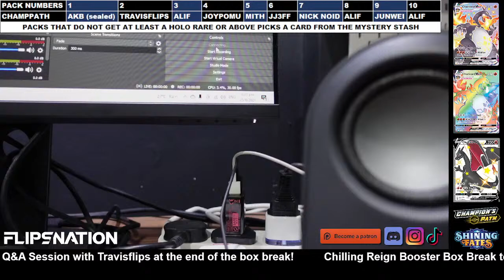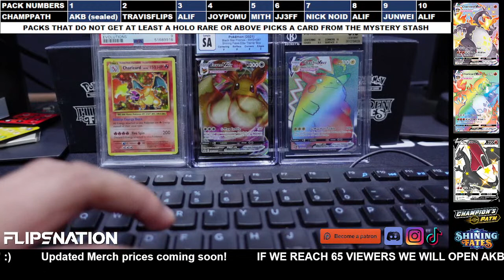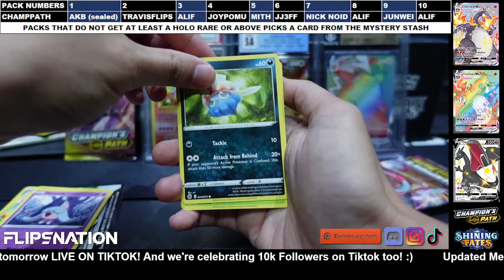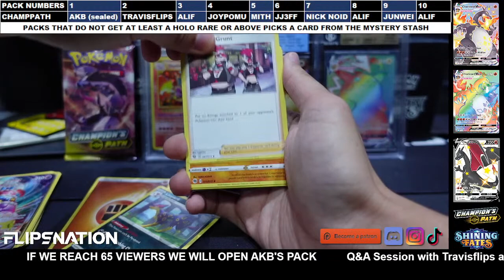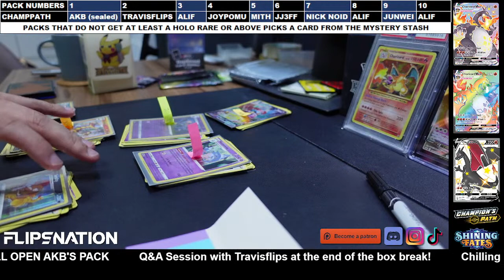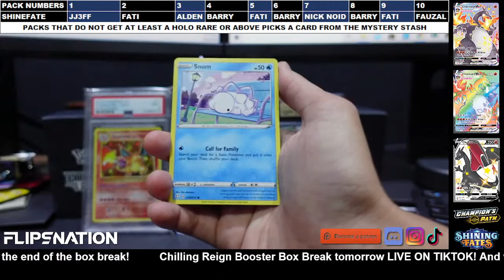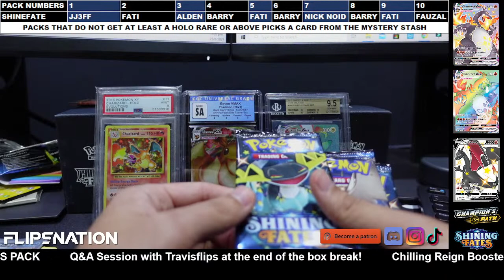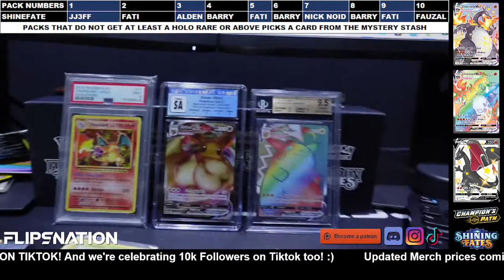Friday Night Zard Hunting - Champion's Path and Shining Fates + Q&A Session!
Tonight we're opening one Champion's Path ETB and one Shining Fates ETB! We're on the hunt for not one, not two but THREE ZARDS! Let's get hyped!

► Send Travis Flips Mail!
Travis Toh
611 Clementi West Street 1
#08-264 S120611

Based in Singapore, Travisflips is one of the most active Pokemon cards content creators in Singapore with over 9,000 combined followers and over a million views across Tiktok, Youtube, and Instagram.